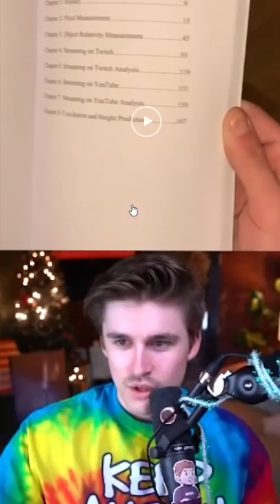Someone wrote Ludwig's Biography